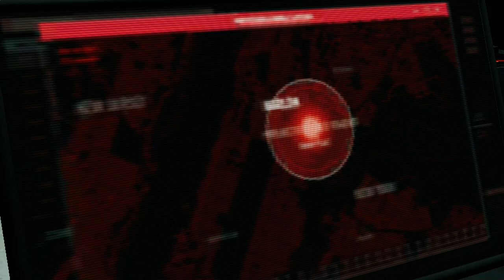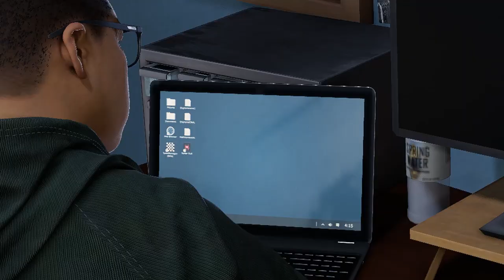Spiderman Miles Morales - Tinker Tailor Spider Spy (Stealth)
escape from Roxxon Lab